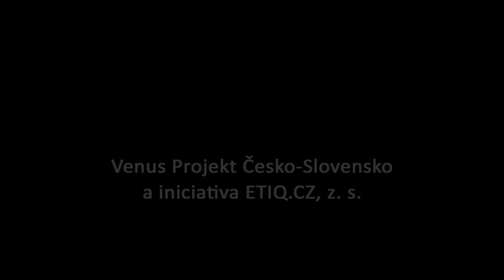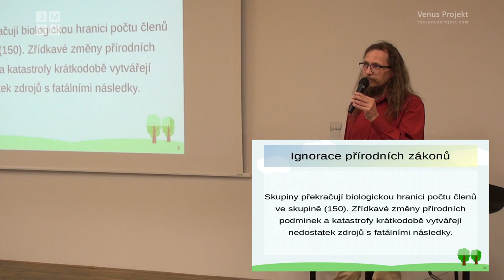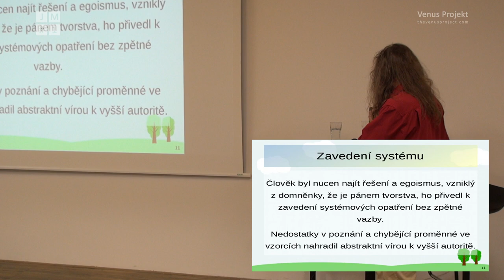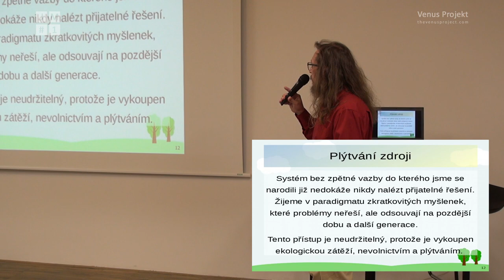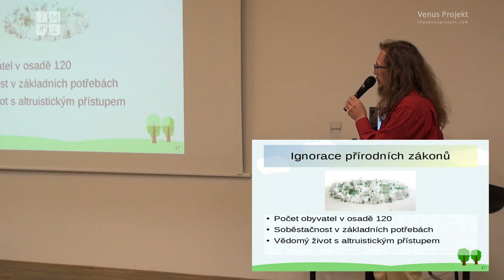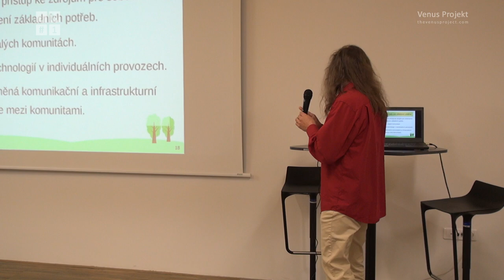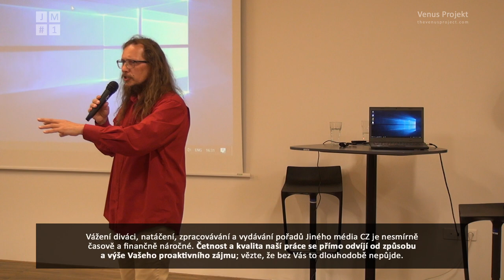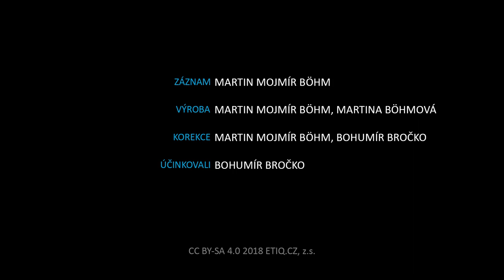[JMCZ 11] Bohumír Bročko: Původ civilizačních problémů / V-Day Č-S 2018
(Reportáž Martina Mojmíra 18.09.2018 - Jiné médium CZ)

Původ civilizačních problémů. To je přednáška volnomyšlenkáře Bohumíra Bročka inspirovaného předním českým neuropatologem, sociálním psychologem, spisovatelem a publicistou Františkem Koukolíkem, kterou jsme pro Vás připravili v rámci Hnutí Zeitgeist a neziskové iniciativy ETIQ.CZ, z.s. v roce 2018. Přednáška pojednává o tom, kolik je člověk schopen a v jaké kvalitě / kvantitě pojmout a udržet sociálních kontaktů v kontextu s jeho mozkovým neokortexem.

Podpořit nás finančně můžete následujícím způsobem:
BTC - 1Pah5LFFL3Z4sPYaXd5ygMpEov8aZR123P

CC-BY-SA 4.0, ETIQ.CZ, z.s.